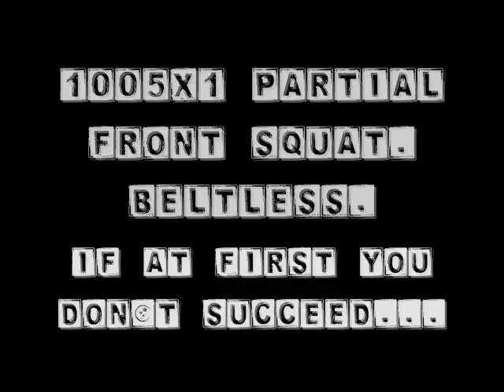Partial Front Squats 1005.wmv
1005 front squat lockout.